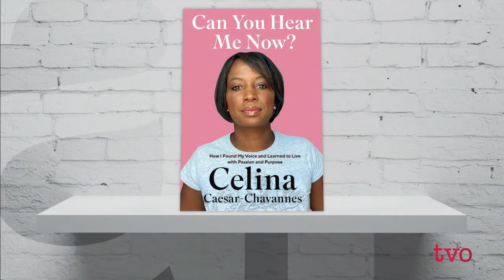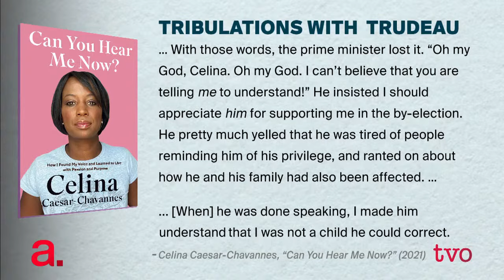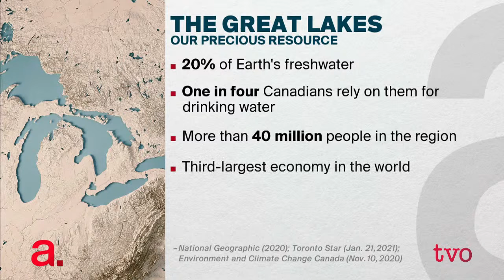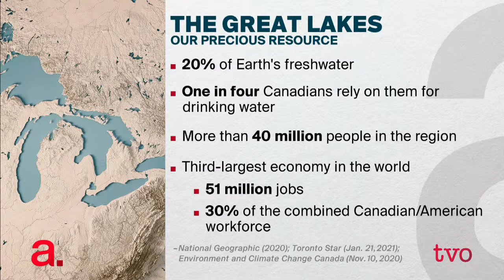An MP Goes Her Own Way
Celina Caesar-Chavannes discusses what led her to leave the Liberal caucus in 2019 after clashing with Prime Minister Justin Trudeau, as well as the spotlight that comes with being a Black woman in Canadian politics, and her advocacy for more people of colour in politics, outlined in her book, "Can You Hear Me Now?" Then, why record low ice coverage on the Great Lakes has prompted concern from environmental experts.